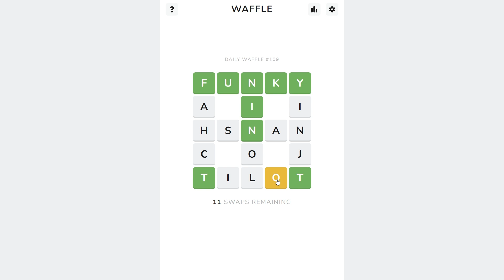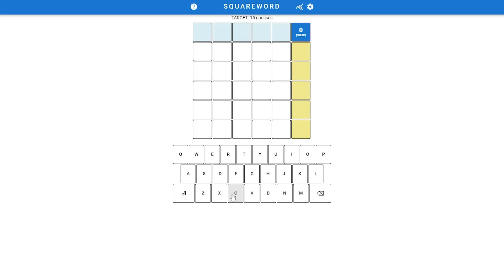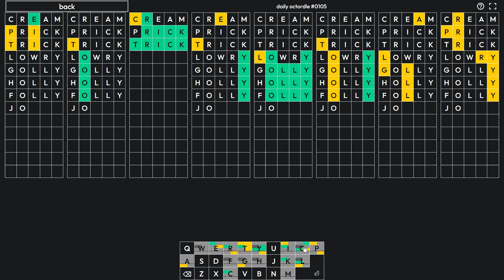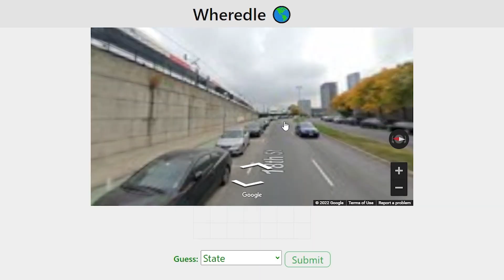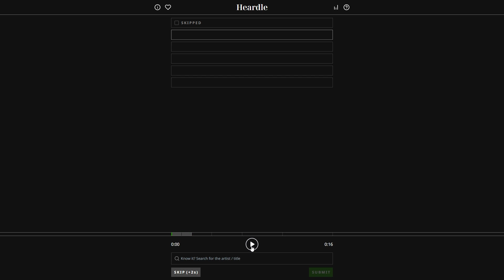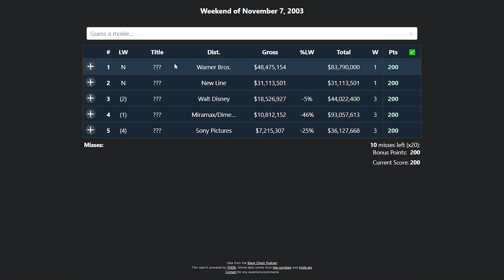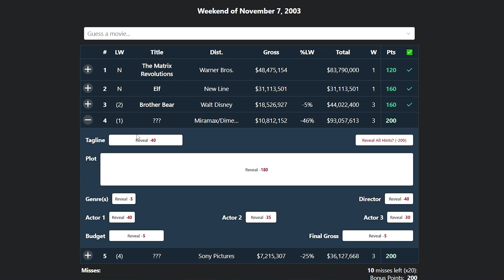Eight Great Wordle-likes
What are the best Wordle alternatives? Here are eight of our favourite Wordle-likes to add to your morning puzzle routine.

🎥: Want more juicy video content? We recently played ten different game genres on the Steam Deck to see which ones work best

0:00 Intro
01:12 Waffle
02:12 Squareword
02:48 Dordle, Quordle, Octordle & Sedecordle
03:48 Worldle & Wheredle
04:54 Heardle
05:47 Framed, Moviedle & Box Office Game
07:16 Dungleon
08:19 Squabble
09:11 Outro